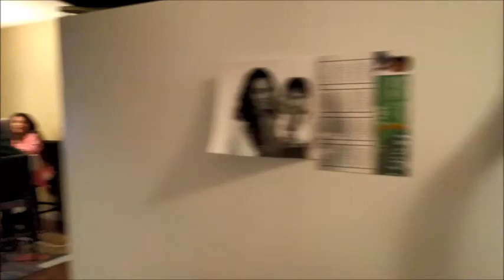ZAHEER AND UNCLE NL 2020 VIDEOS FINAL